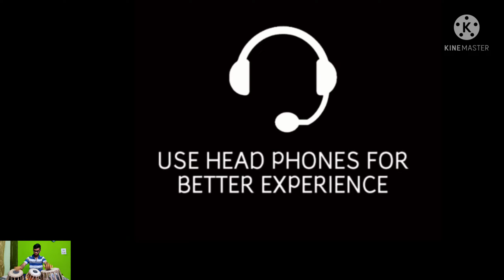Aji Bangladesher Hridoy Hote Lyrics || Aji Bangladesher Hridoy Hote Song || Tabla Cover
Welcome 🤗😀 you all back to my youtube channel. Today I'm a back with a new tabla cover video - "Aji Bangladesher Hridoy Hote".

00:00 - Preview Video (Aji Bangladesher Hridoy Hote)
00:31 - Please Like, Comment, Share and Subscribe Our Youtube Channel
00:40 - Please Use Headphone 🎧 For Better Experience and Timer
00:51 - Main Video (Aji Bangladesher Hridoy Hote)
04:14 - Thank you for Watching (Conclusion)

Our Facebook Page ID: Musical Brothers Debargho and Debmalya

Link for Other Videos of Our Youtube Channel (Tabla Cover and Other Videos):

Please use headphone for better sound quality 😊🙏